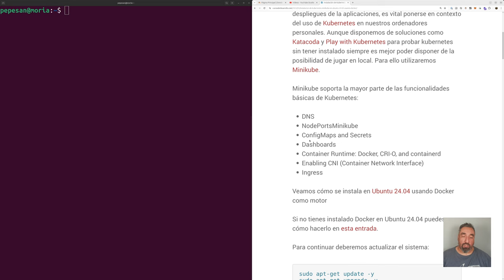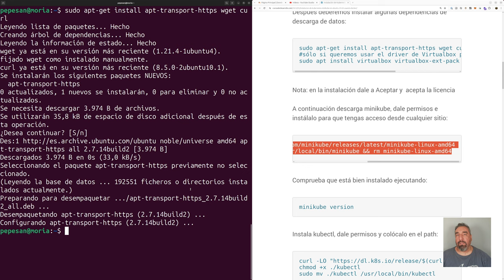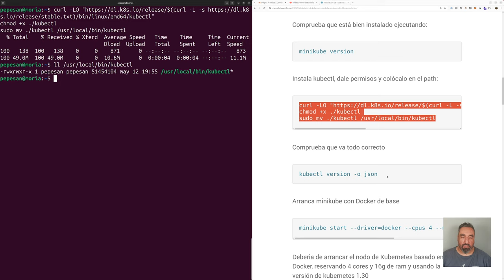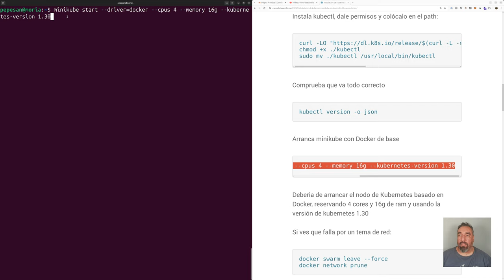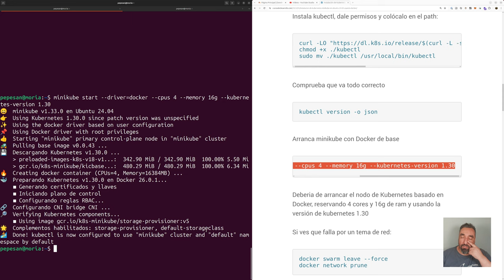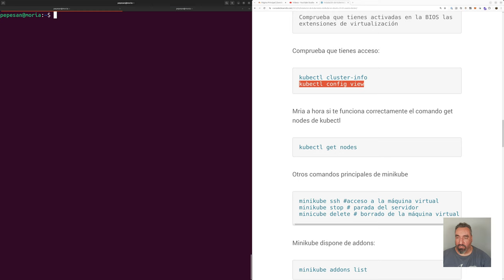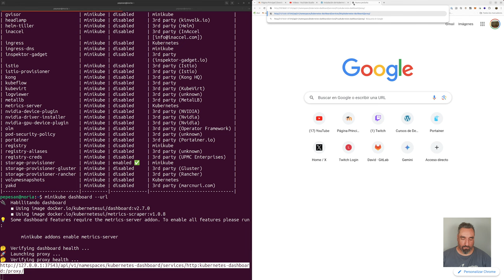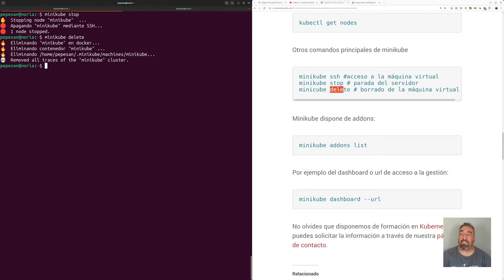Instalación de Minikube usando Docker en Ubuntu 24.04 #12 Curso de Kubernetes - Cursos de Desarrollo